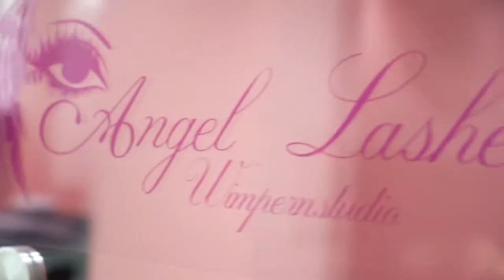Bestes Nagelstudio Berlin Brandenburg Hennigsdorf Nailsalon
❤️Angel Nails & Lashes❤️Professionelles Studio mit langjährige Erfahrung. ❤️Berlin - Hennigsdorf❤️
Ob spontan oder mit Termin, gerne❣️ Vom schlichten bis zum extravaganten Nageldesigns🤩 Würdet Ihr uns weiterempfehlen?🤗 @angel_lashes_wimpernstudio